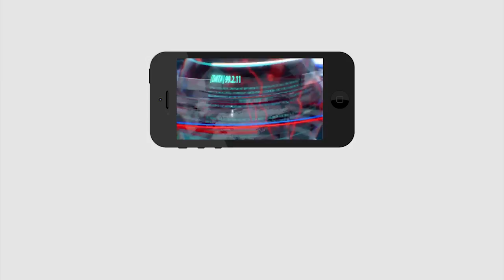Vijay Chandar Sensational Comments On Ys Jagan | YSRCP Vs TDP | PDTV News